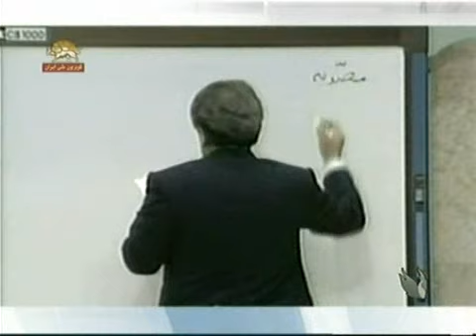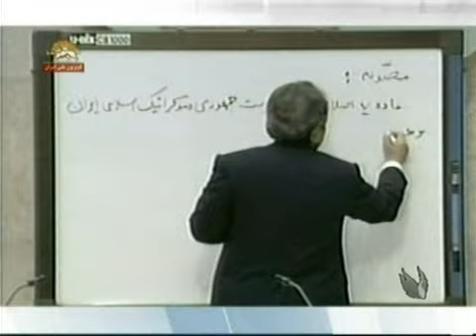How was Maryam Rajavi elected in the NCRI ?-8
Taking a close look at internal and closed sessions of the NCRI, at work, would give a more subtle assessment of the NCRI is and how it operates. Unlike controversial rhetoric, supported by the 26 million dollars demonizing campaign of the Iranian regime, a familiar accusation targeting the NCRI and making a regular theme in diplomatic dialogues between Tehran and the EU,NCRI is a democratic collision. As depicted in the film, decisions are taken with the presence of members. Each member has the right to disagree or resist bills and themes in annual meetings. One could identify the reason for which the mullahs fear this opposition. It is extremely principled on Democracy and independence and the separation of church and state. This series shows how NCRI president elect was voted...